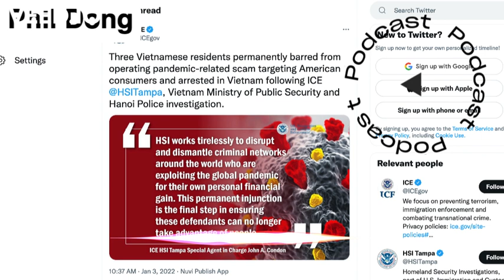3 Người Việt lừa đảo dân Mỹ thời đại dịch. Toà án liên bang ra phán quyết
Giới thiệu eBook do tác giả Phil Dong viết:
eBooks của Tác giả Phil Dong trên kệ sách của Google Books:
1. eBook về cuộc sống:
2. eBook kinh doanh, kiếm tiền:
3.eBook về cuộc sống và định cư Canada.